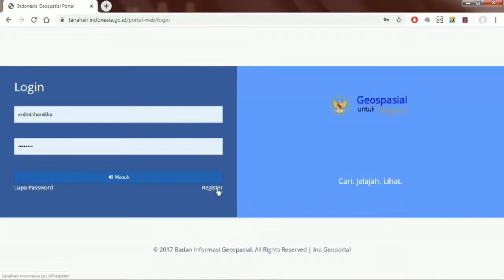Tutorial Mengunduh Data .shp